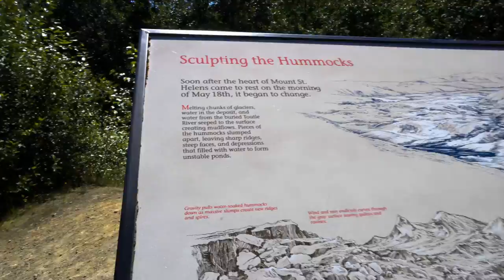Mount St. Helens Trail Hike Vlog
Mount St. Helens  is an active stratovolcano. Mount St. Helens takes its English name from the British diplomat Lord St Helens, a friend of explorer George Vancouver who surveyed the area in the late 18th century. The 1980 eruption caused terrestrial ecosystems near the volcano to diminish biological production. By contrast, aquatic ecosystems in the area greatly benefited from the amounts of ash, allowing life to multiply rapidly. Six years after the eruption, most lakes in the area went back to their normal state.

I do not own the soundtrack, the song is by Explosions in the Sky!